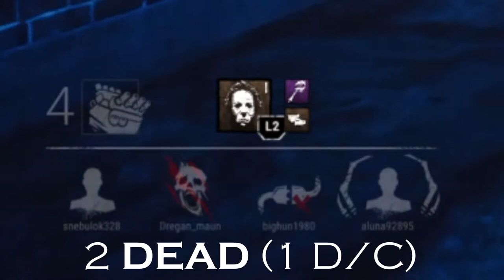SPOOPY MYERS RETURNS - Dead by Daylight - Killer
The unstoppable stalkyboi is back at it on the Pig's home court.